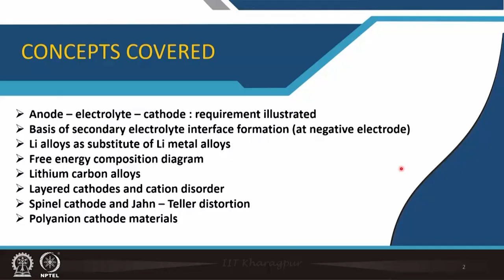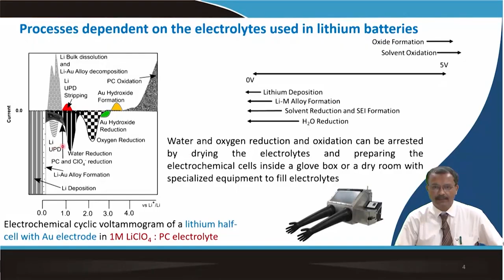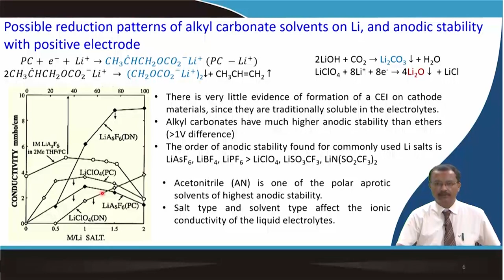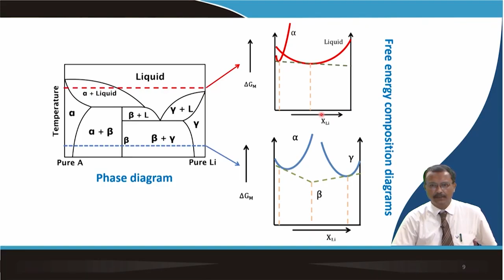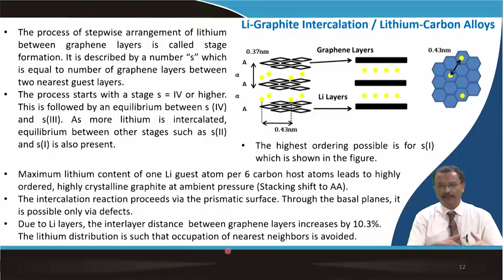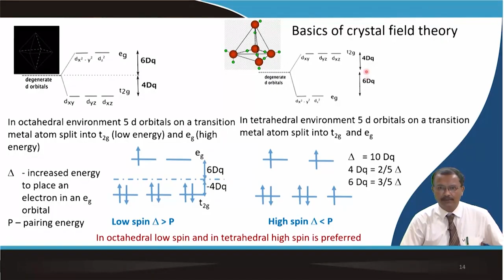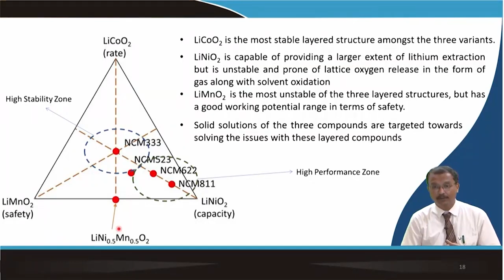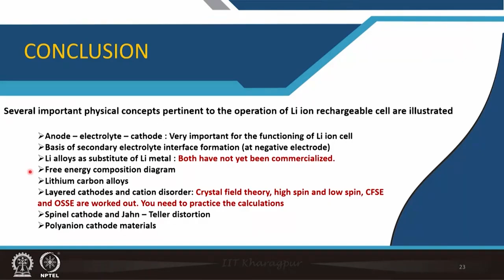Operational mechanisms for lithium batteries: Intercalation materials, alloys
Course Name : Electrochemical Energy Storage